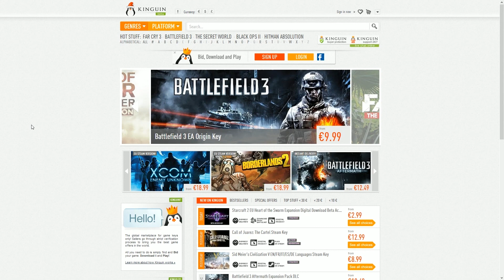XCOM Enemy Unknown PC - Part 37: Geen Paniek! - Dutch Commentary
Alles komt goed! Want we hebben geen enkel land dat bang is! :D